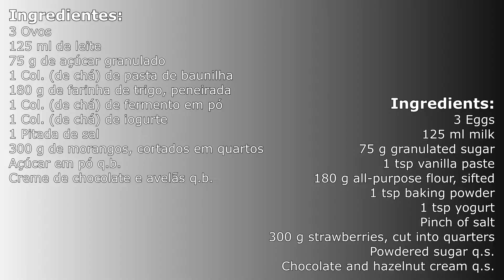Panquecas Recheadas com Creme de Chocolate e Avelã / Filled Pancakes w/ Chocolate and Hazelnut Cream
Nada diz "fim-de-semana" como panquecas caseiras para o peque-almoço. Esta receita fácil ajudar-te-á a prepará-las em menos de 30 minutos. Fazer massa de panqueca do zero é tão simples que se vai perguntar por que nunca as fez antes!
Bom apetite! 😋
Inscreve-te no Filus Gastronomia aqui: shorturl.at/iDQUX

● Ingredientes:
● Panquecas Recheadas com Creme de Chocolate e Avelã - 00:32

● BOM APETITE!

Nothing says "weekend" like homemade pancakes for breakfast. This easy recipe will help you whip them up in less than 30 minutes. Making pancake batter from scratch is so simple that you'll wonder why you never did it before!
Bon appétit! 😋

● Ingredients:
● Filled Pancakes w/ Chocolate and Hazelnut Cream - 00:32

● BON APPÉTIT!